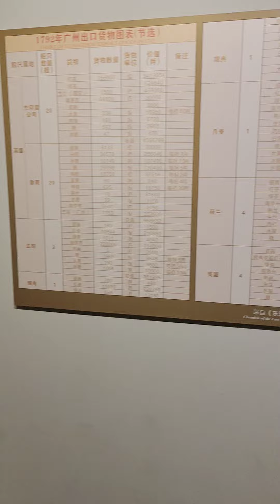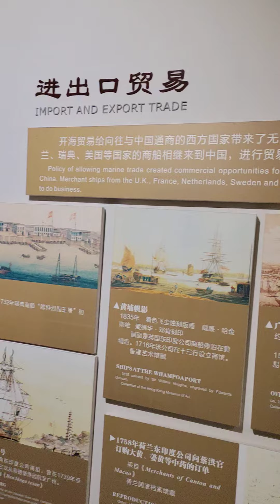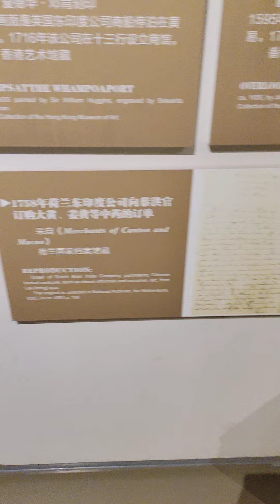2024年9月20日